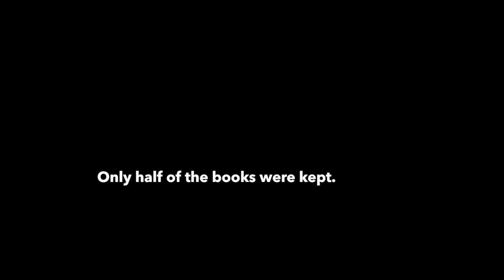Konmari Round 2! - Books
If you practice this method, you might be surprised what happens. That's what happened to me during this round.